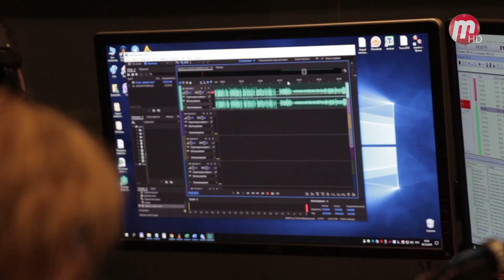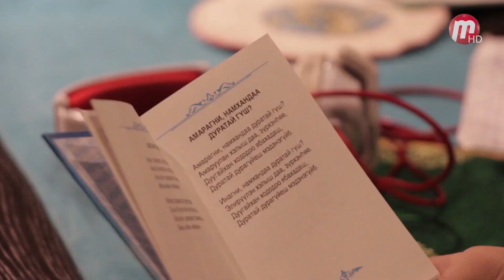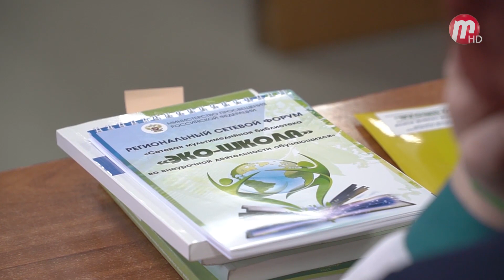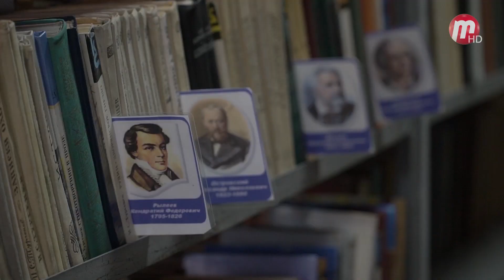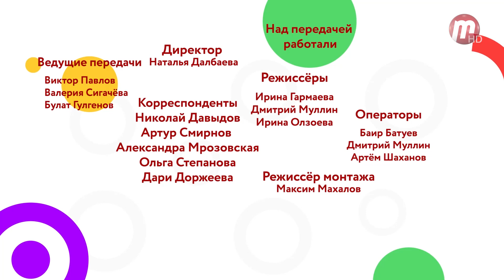Школьное телевидение 14.12.2019